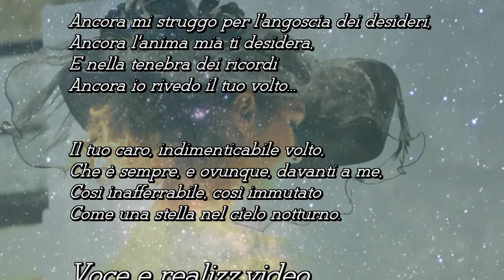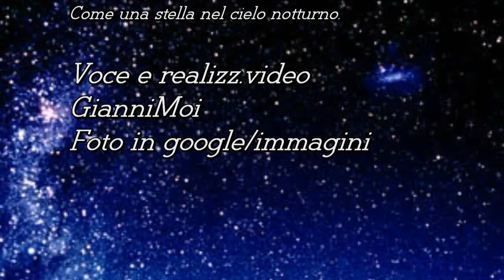Fedor I Tjutcev - ancora mi struggo